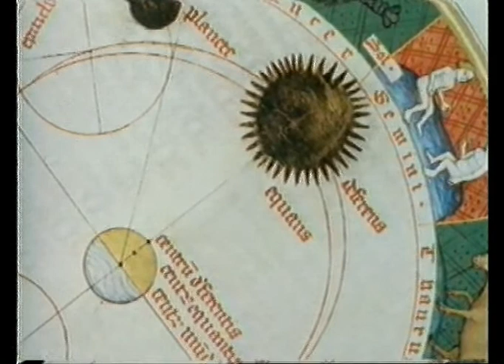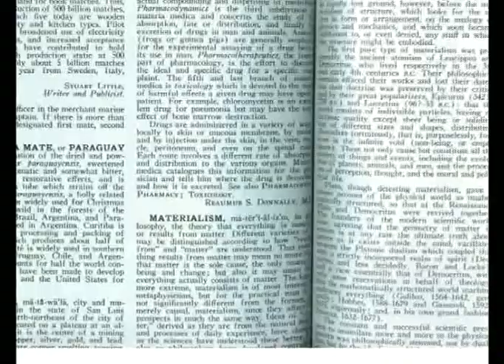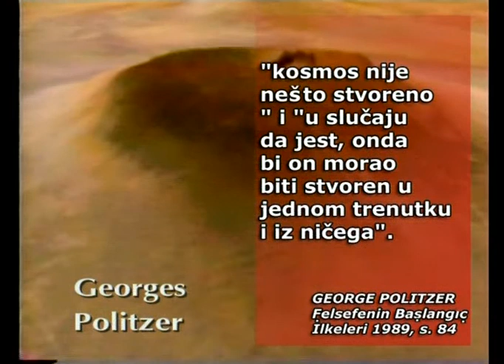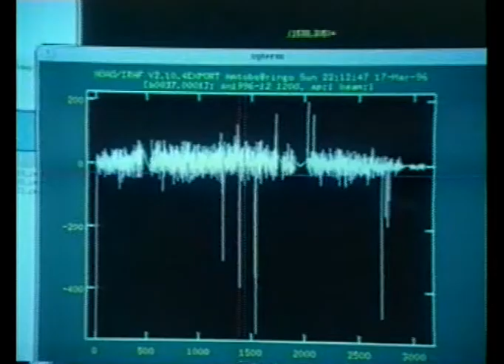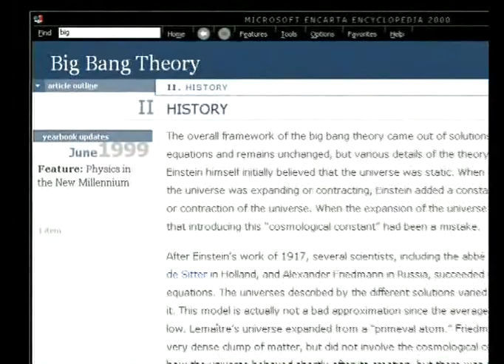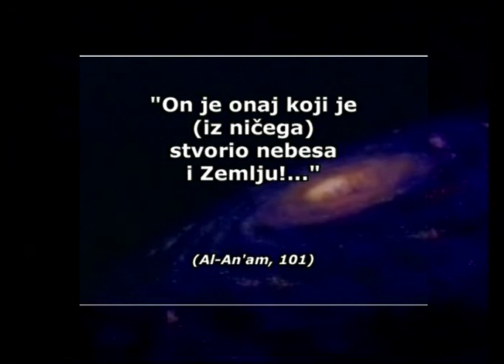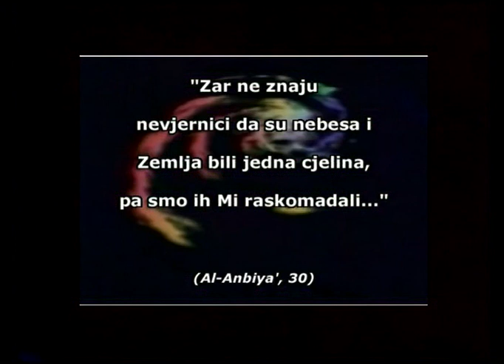THE CREATION OF THE UNIVERSE - BOSANSKI 1-3